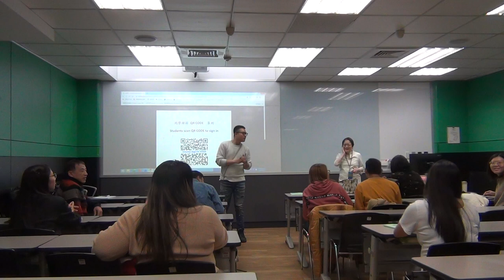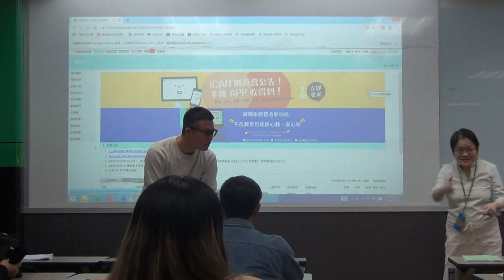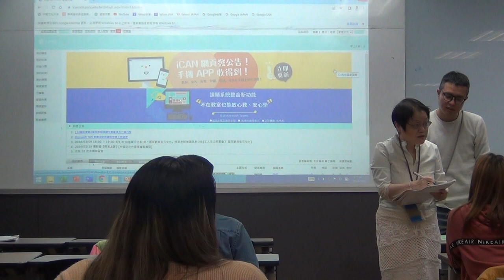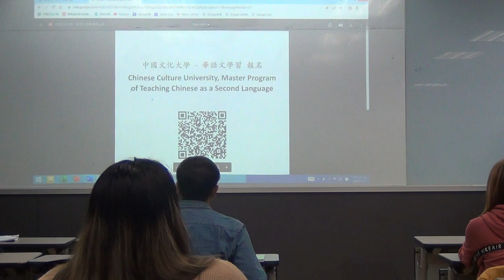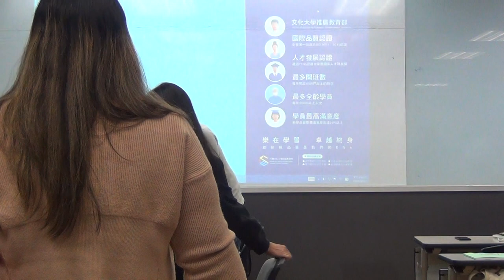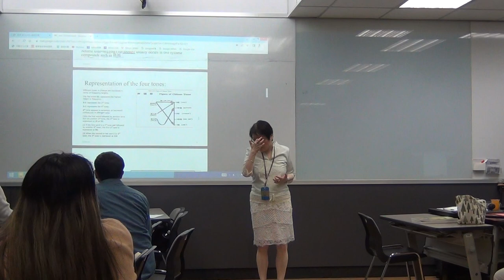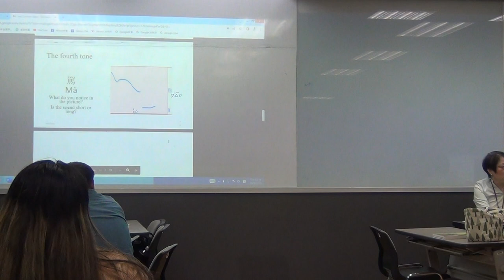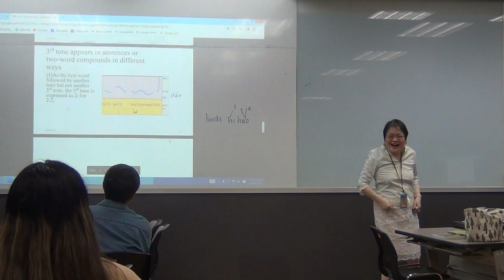Somatically-enhanced approach to Mandarin learning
This is the walking in circle procedure in Somatically-enhanced approach to Mandarin Learning invented by Dr Felicia Zhang, assistant professor at the Chinese Culture University, Taiwan.